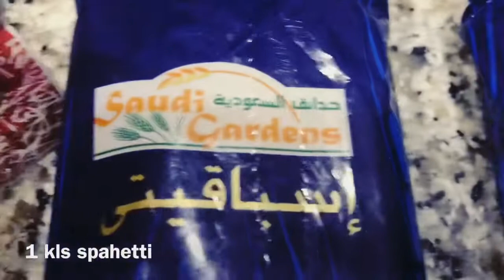Spaghetti/Ala Jollibee/Recipe@feshileitv6049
Simple and yummy spaghetti .Feshilei style home made